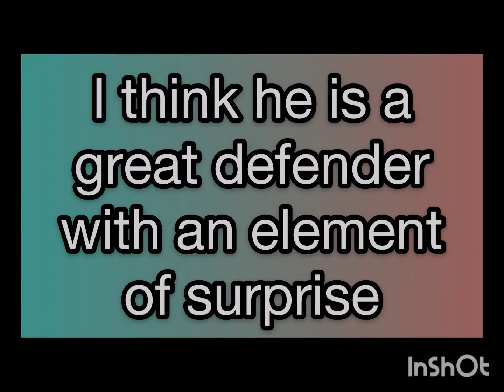Rainbow6 seige, pulse